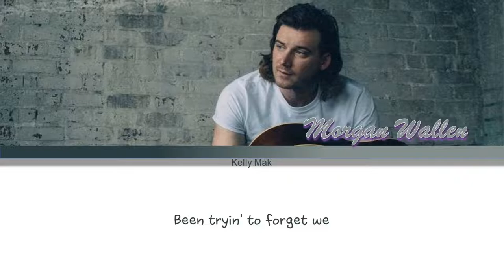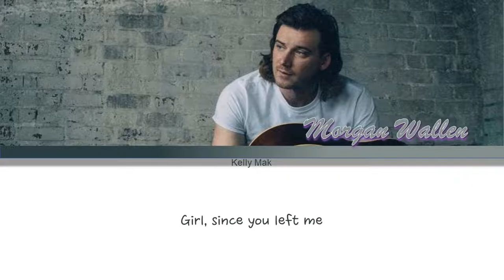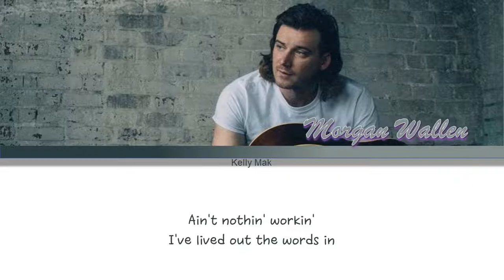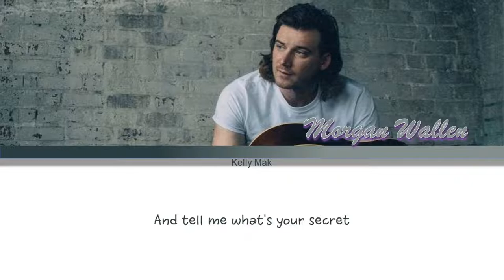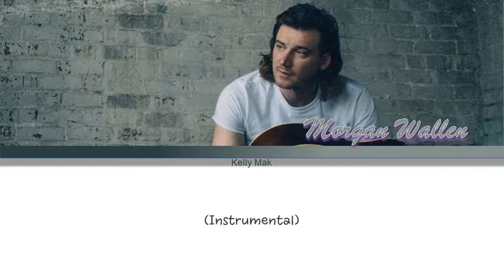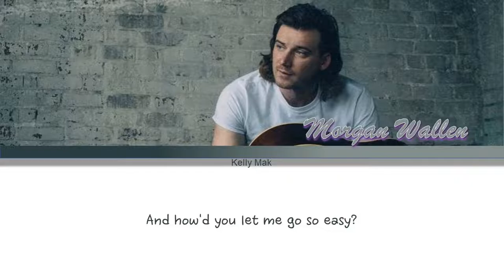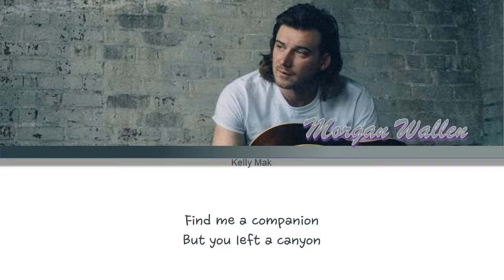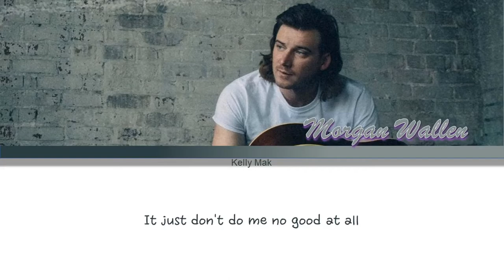Morgan Wallen | Bandaid On A Bullet Hole [1 Hour Loop] With Lyrics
1 hour loop of Bandaid On A Bullet Hole with Lyrics~

Song Used
Morgan Wallen - Bandaid On A Bullet Hole